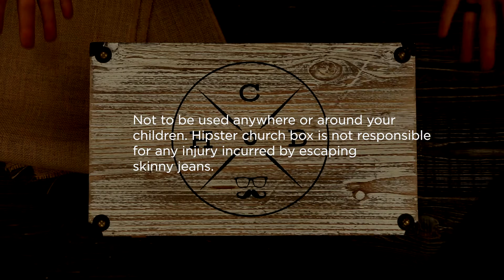NorthStar Church Core Night 2018: Hipster Church Box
Role: Videographer